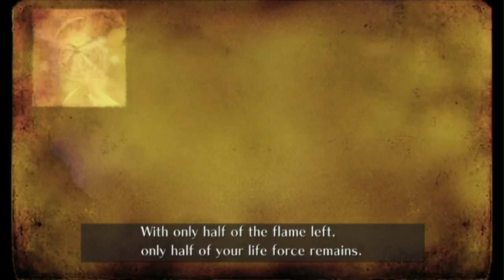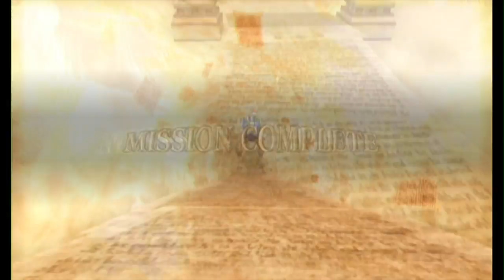Lets Play Sonic and the Secret Rings part 5: I really dont want to rock the place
Herro peoples, welcome back to lets play sonic and the secret rings. In this episode we head to evil foundry and listen to the annoyingly catchy music. Byrrrrrrrrbyrrrrrrr peoples.